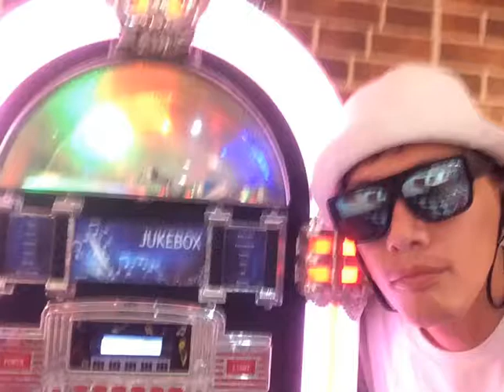Jukebox Listening Go Johnny Go